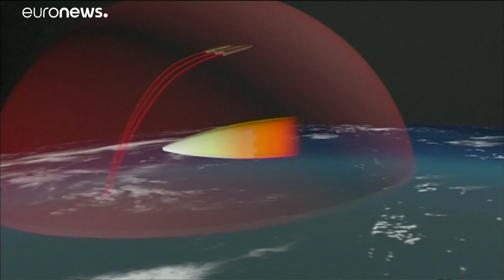بوتين يهدد الولايات المتحدة: مستعد لأزمة صواريخ كوبية أخرى إذا أردتم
بوتين لأمريكا: مستعد لأزمة صواريخ كوبية أخرى إذا أردتم…